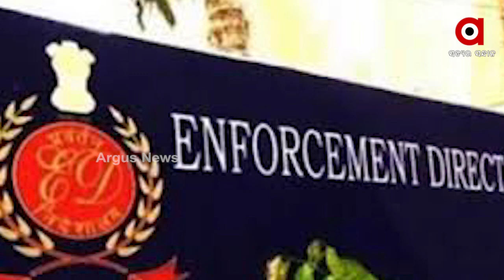ଅଡୁଆରେ ବଲିଉଡ ନାୟିକା ଜ୍ୟାକଲିନ ଫର୍ଣାଣ୍ଡିଜ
ବହୁ ଚର୍ଚ୍ଚିତ ସୁକେଶ ଚନ୍ଦ୍ରଶେଖରଙ୍କ କେସରେ ନୂଆ ମୋଡ । ଇତି ମଧ୍ୟରେ ଇଡି, ପଟିଆଲା ହାଉସ କୋର୍ଟରେ ଚାର୍ଜସିଟ ଦାଖଲ କରିଛି ।ଜ୍ୟାକଲିନକୁ ସିଧାସିଧା ଆରୋପି କରିଛି ପ୍ରବର୍ତ୍ତନ ନିର୍ଦେଶାଳୟ